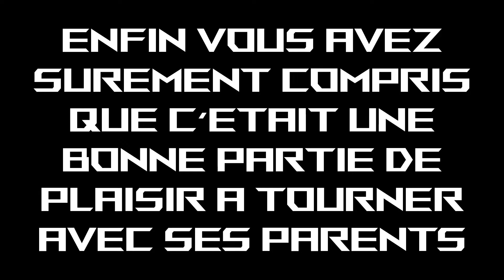Bêtisier, c'est un bêtisier !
Chouchou et Loulou du centre d'affaire Keymex immobilier en Charente-maritime vous font découvrir leur bêtisier en vidéo.